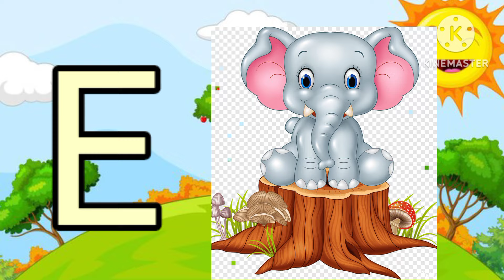A for Apple b FoR ball easy and fun learn for kids kindergarten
ABC easy for learning kids a for Apple b FOR ball